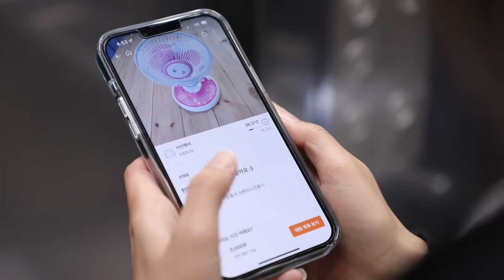[청신호 웹드라마] 아래 층 남자들이랑 썸탄썰 푼다 _사랑도 우정도 청신호 2편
이것은 썸인가 쌈인가

사랑보다 먼 우정보다는 가까운 사이?